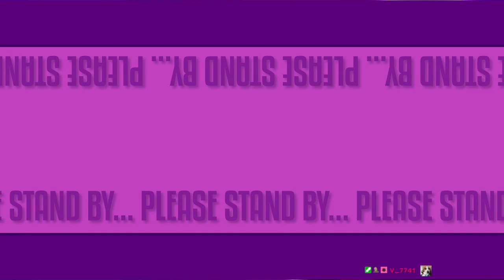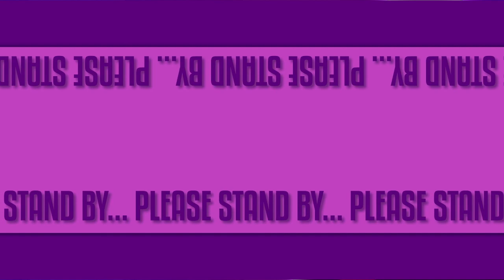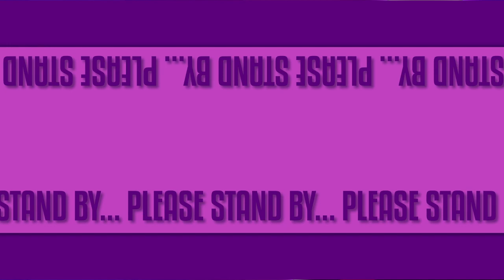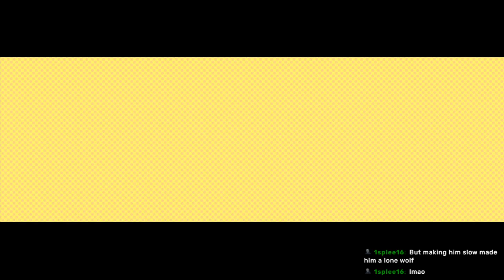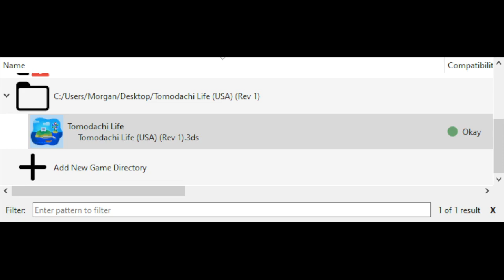Tomodachi Life: PrettyGood Island | STREAM 9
stream title "MIDNIGHTS W/ MORGAN: do you think that love can bloom, even on prettygood island?"

0:00 Stream Starts
5:16 Morgan gets on mic
7:26 Game Starts